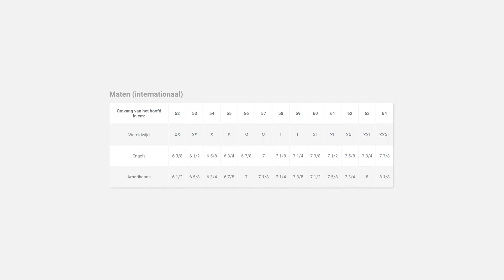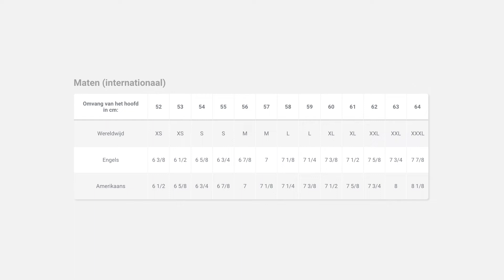Hoe vind ik de juiste hoedmaat? || Hoedshop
Bij Hoedshop.nl kunt u eenvoudig uw hoed- of petenmaat bepalen. Voor zowel volwassenen als kinderen is het meten van de omtrek van het hoofd in centimeters de eerste stap in het vinden van de juiste hoeden maat. Normaal gesproken gebruikt u een meetlint of centimeterband, maar een u kunt ook een touwtje gebruiken:

Ga voor een spiegel staan om een verkeerde meting te voorkomen.

Leg het meetlint om de achterkant van het hoofd en breng het ongeveer een centimeter boven de oren naar het voorhoofd.

Breng het meetlint of touwtje samen op het midden van het voorhoofd. Trek het niet te strak aan.

Nu kunt u de omtrek van je hoofd in de spiegel aflezen. Als u een touwtje gebruikt, kunt u dit opmeten in centimeters.

Onze tip: Als u uw hoed verder over uw gezicht wilt trekken, moet u nog een centimeter aan uw gemeten hoofdomtrek toevoegen. De hoofdomtrek kunt u altijd het beste naar boven afronden; als u bijvoorbeeld een omtrek van 59,5 cm meet, rond deze dan af tot 60 cm.

Vervolgens kunt u in de maattabel de juiste maat vinden. Er is een aparte maattabel beschikbaar voor kinderen tot acht jaar. In beide tabellen vindt u de omzetting van Amerikaanse en Engelse inch naar de hoofdomtrek in centimeters.

Als de nieuwe hoed nog nèt iets te groot is, kunt u de bijgevoegde kurkstrips onder de binnenrand van de hoed plaatsen om de maat ietsje te verkleinen, en goed passend te maken.